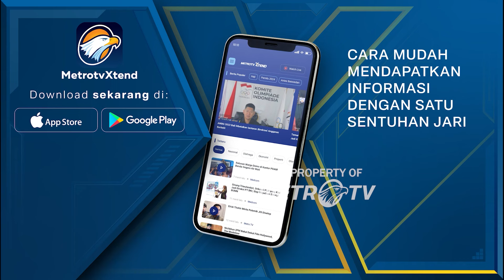Diduga L3c*hk4n Remaja, Pegawai BUMN Di4muk Warga - [Metro Siang]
MetroTV,  Mobil dinas operasional milik BUMN dirusak warga yang merasa geram terhadap kedua pelaku yang kabur  setelah diketahui telah melakukan dugaan p3nc*b*lan terhadap siswi SMP dengan menggunakan mobil dinas tersebut.